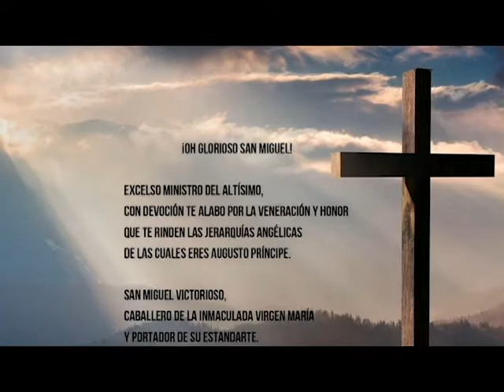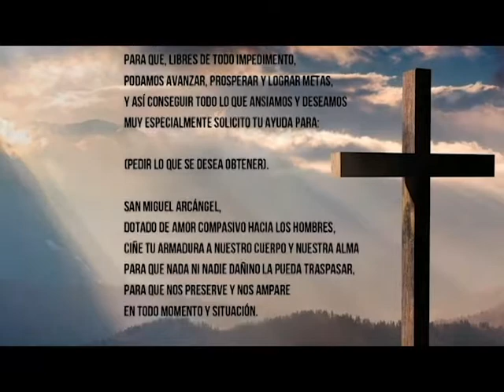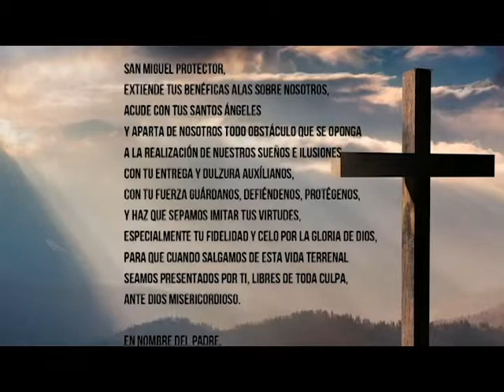SAN MIGUEL ARCANGEL ORACION para ABRIR CAMINOS #7 🔥🗡 💰💝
Oración a san Miguel Arcangel para abrir los caminos a la prosperidad, Dios siempre va a querer lo mejor para ti y sin duda San Miguel Arcangel será el que te proteja bajo su espada y con sus alas te protegerá y te cuidará.

Pide con fé, ora, arrodíllate y Dios escuchará tus peticiones siempre.